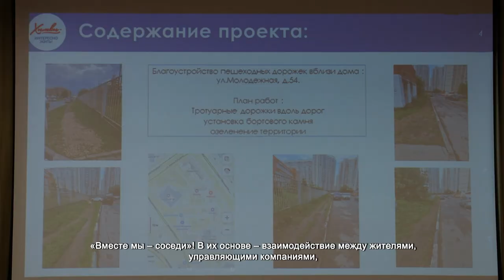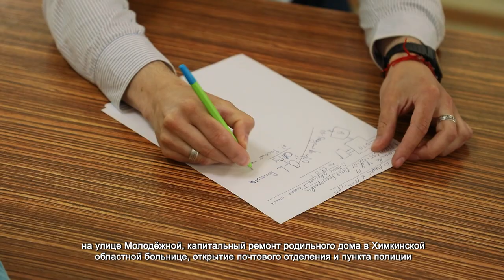Химчане выбрали лучшие проекты благоустройства города